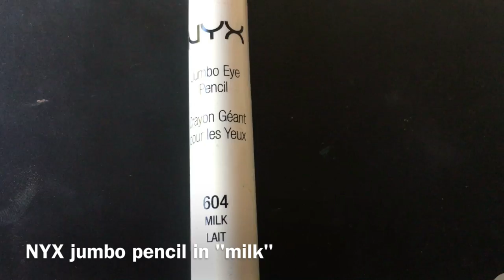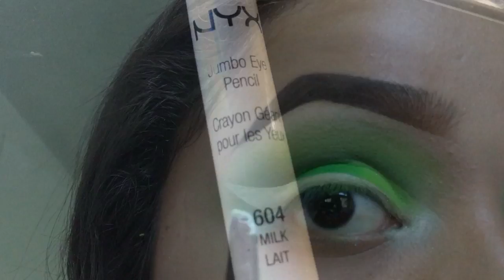Tropical Cut Crease with Ombré Liner | Lola Herrera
Hi guys! I'm soo so sorry that I didn't do my full face but it was just too hot for me to wear foundation and do a tutorial! hope you guys understand! I've gotten a lot of requests for different things so just be patient for a full face tutorial and the Q&A! love youuu

Brushes Used:
Colourpop flat brush to cut the crease (idk I used my sister's)
BH Cosmetics Eco Luxe brush set
BH Cosmetics Pro Deluxe brush set
BH Cosmetics V5 blending brush
Bdellium tools 780 pointed brush
Luxie 215 (angled brush)

Makeup products used:
BH Cosmetics 120 Color Palette 1st Edition
Morphe Brushes 12P palette (you could probably get away with just using this palette alone)
ABH dip brow pomade in "dark brown"
maybelline master brow powder in "auburn"
Tarte Shape Tape concealer in "light neutral"
LA girl pro conceal in "light ivory"

Krys Talk and Cole Sipe - Way Back Home